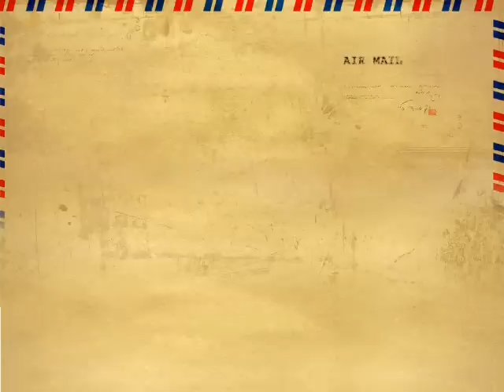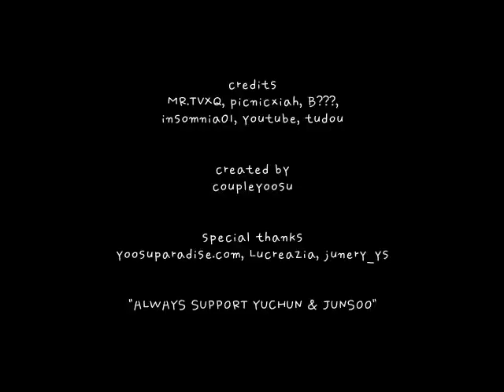729_7th - All of Yusoo Moment Japan Concert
Happy 7th Anniversary of Yusoo's first met and love ^^
Happy Yusoo Day !

this video include many Yusoo's sweet moments from Japan tour concerts.